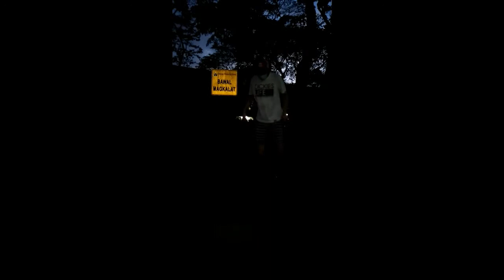Jeremy's Skate Progress March 28 2021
Featuring a Skater Friend